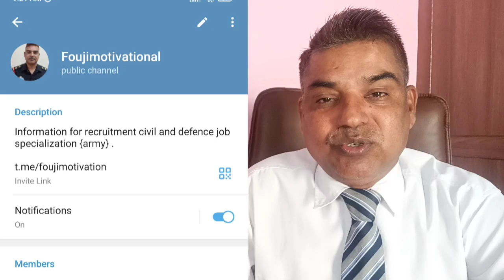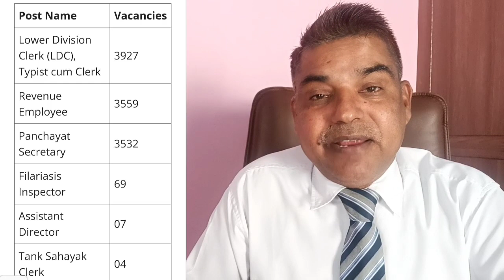BSSC Recruitment 2023 | Bihar Staff Selection Commission